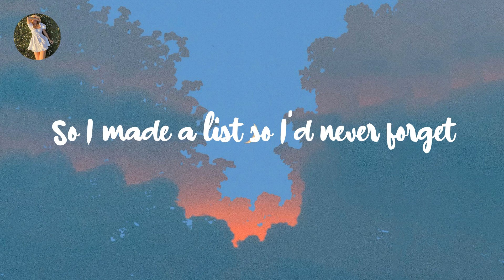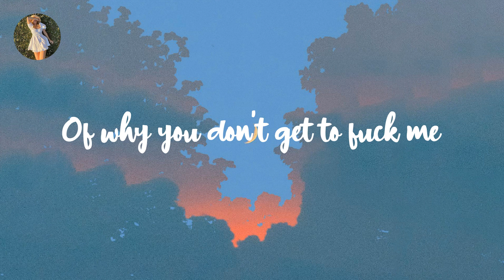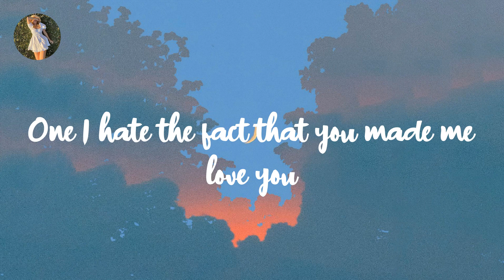Leah Kate - 10 Things I Hate About You (Lyrics)